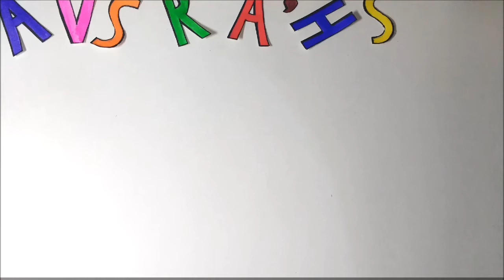Day 9: Forget Me Not | March Watercolor Florals Art Challenge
Hi guys, today's prompt is one of the easiest flowers so far. Forget Me Not are very easy five petal flowers in this beautiful blue color. They are such tiny flowers but have huge leaves! If you are a beginner and want something easy, this is it!